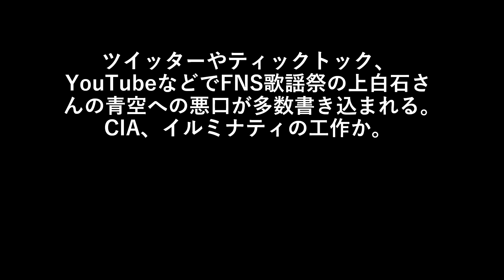ツイッターやティックトック、YouTubeなどでFNS歌謡祭の上白石さんの青空への悪口が多数書き込まれる。CIA、イルミナティの工作か。